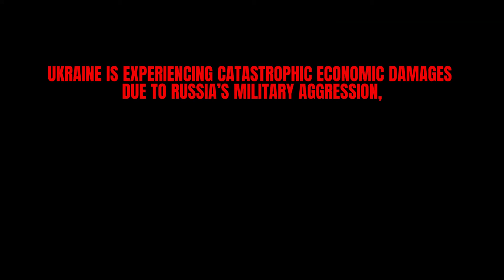107 DAY OF WAR IN UKRAINE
Highlights for June 10, 2022:

1. The russian forces shelled the border areas of Sumy and Chernihiv regions seven times using mortars and artillery. The occupiers dropped about twenty 120-millimeter mines from the Bryansk region of russia.

2. An explosion rocked the occupied Donetsk downtown. The blast was centered near the administration of the self-proclaimed Donetsk People's Republic leader.

3. At least three explosions took place in Kharkiv. Information about the victims is being clarified.

Russia is perpetrating genocide against the Ukrainian people. Ukraine needs more weapons to stop the war and save more lives. Spread the truth!